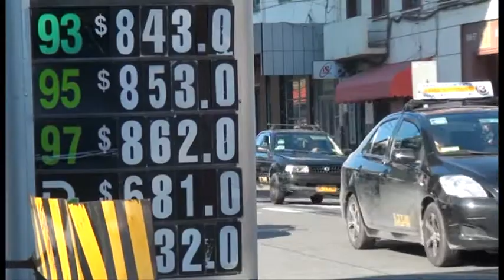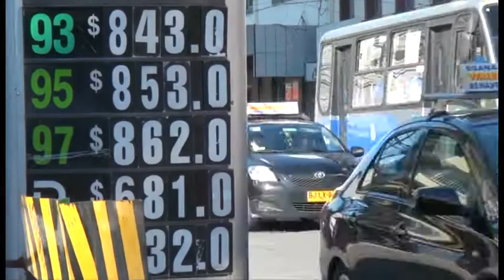alza combustibles en puerto montt.mpg